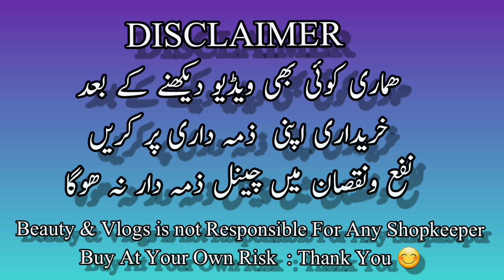Low Price Bridal Lehenge/Sastay Bridal Lehenge Designer Bridal Lehenge/Beauty & Vlogs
MOHSIN BRIDAL
Shop no : 17 Liaqat Market
Near Barah Chowk Rawalpindi

Whatsapp no :MOEEN  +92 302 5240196